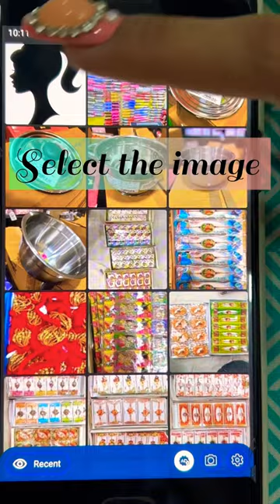Phone Tracing App😉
iPhone users - Trace table app

Android users - paper copy app